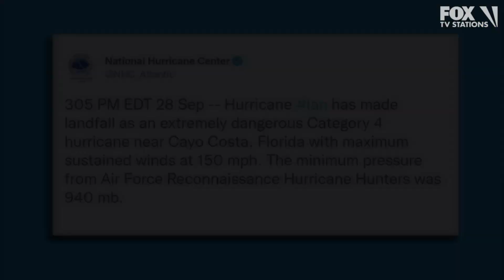Hurricane Ian slams Fort Myers Beach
Hurricane Ian made landfall in Florida as a dangerous and powerful Category 4 storm, causing widespread flooding and devastation. Video from Fort Myers Beach in Lee County shows flooded streets, destroyed houses, submerged cars and homes, and more. (Videos from Storyful)